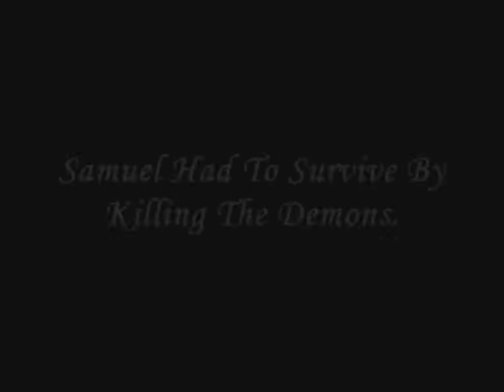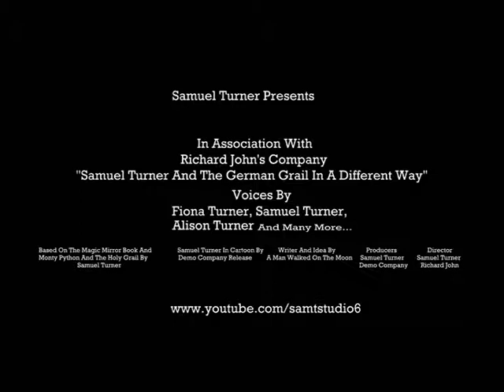Samuel Turner And The German Grail 2 Australian Trailer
This was created by the Thurrock Council as they wanted be released only by Australasian.